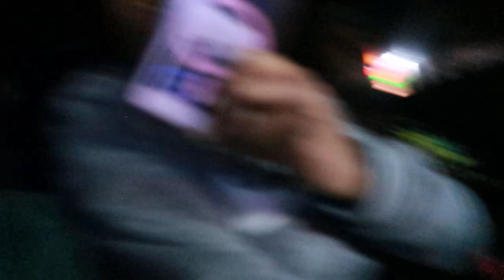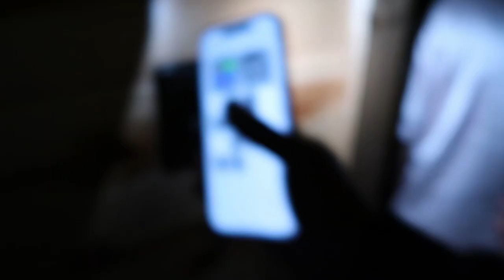We Took A Road Trip To The Cabins 🏕️| Game Night + Prank Warz 🌊